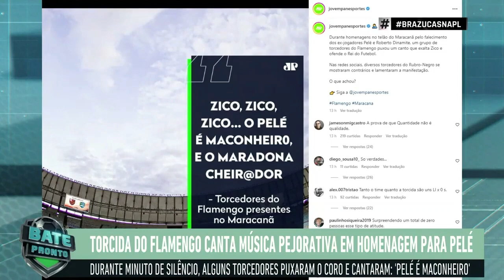MAURO CEZAR DIZ QUE CANTOS DA TORCIDA NO MARACANÃ ONTEM SÃO HOMOFÓBICOS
Olá sejm-bem vindos ao canal FutreinosoTreinador, aqui nós iremos compartilhar notícias e resenhas oficiais do Futebol Brasileiro.